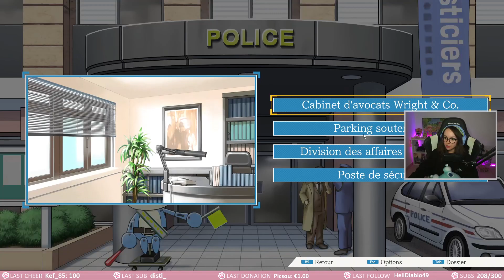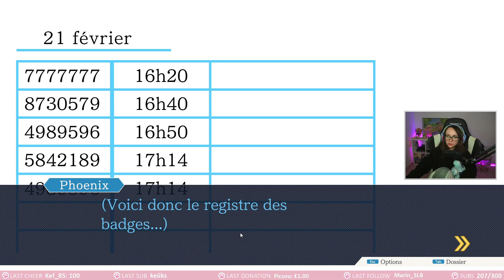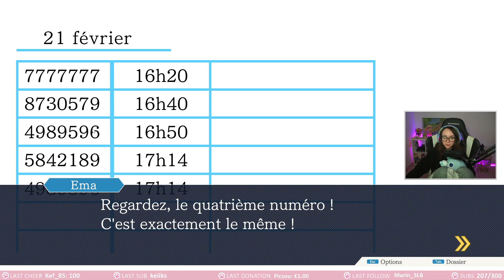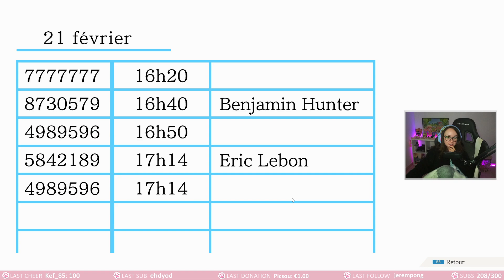LE PIRE SUSPECT - Phoenix Wright Ace Attorney #17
Replay du stream du 05/01/2024 sur Phoenix Wright Ace Attorney